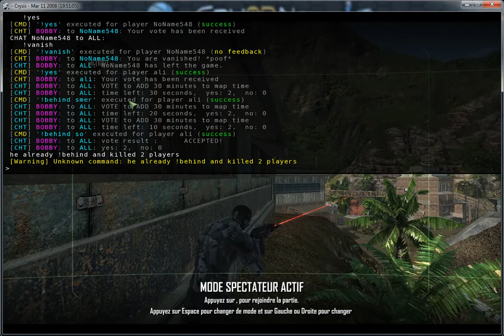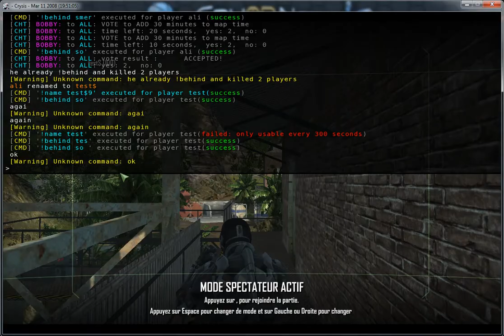Crysis 1 ali abusing power 26/11/17